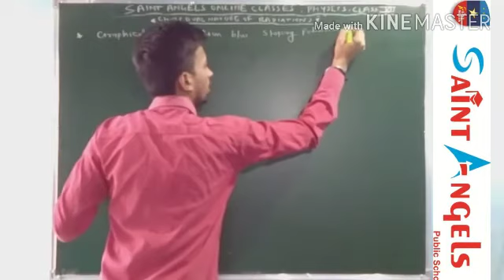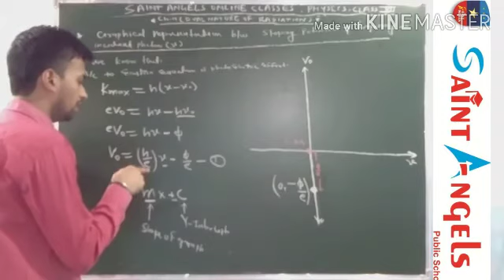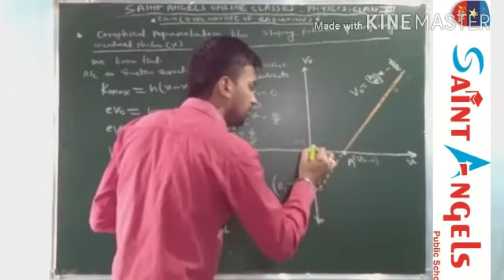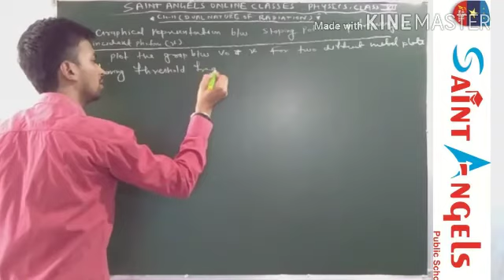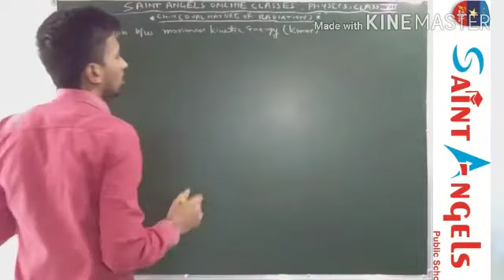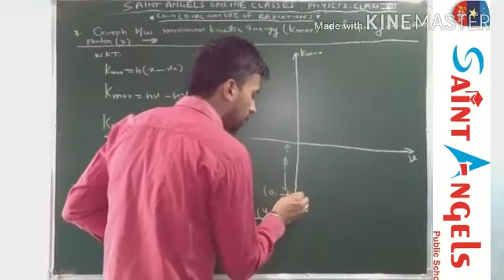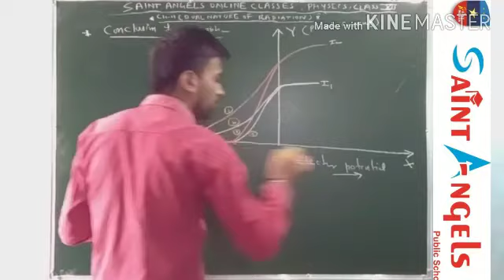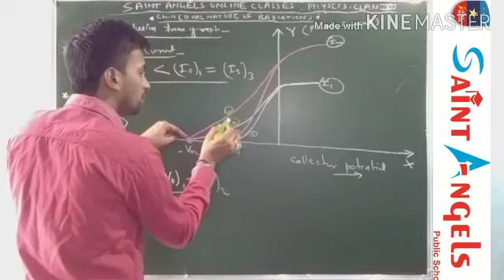SAINT ANGELS SCHOOL, CLASS 12, DUAL NATURE OF RADIATION, PHYSICS CH-11 PART-7